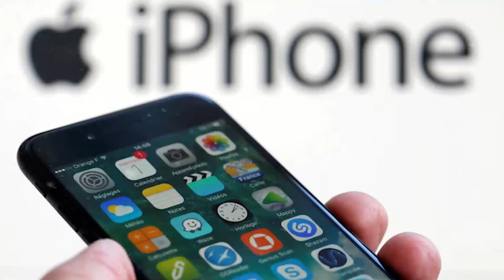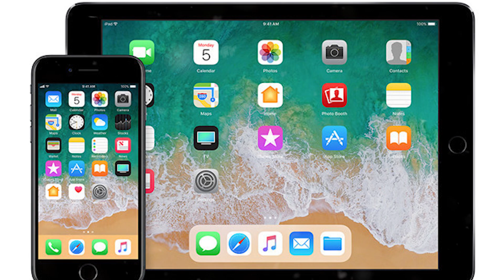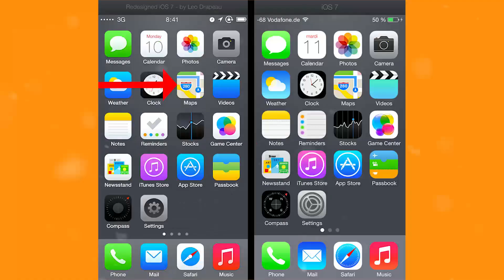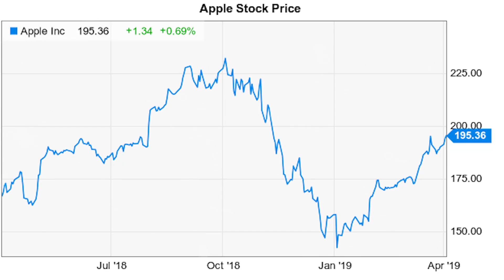iphone secrets | New apple iphone 11 pro max released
These are iphone secrets. Yesterday new apple iphone 11 pro max released.